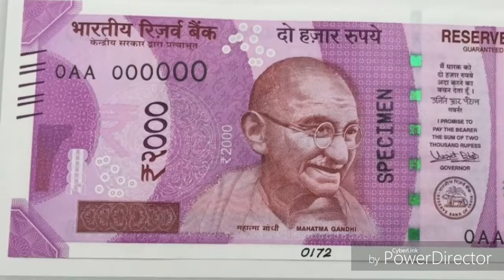Modi didn't agree with the Babus advice if he had agreed what would be the situation now??